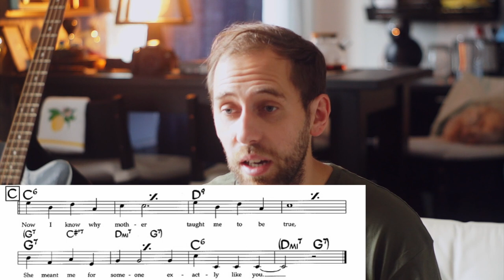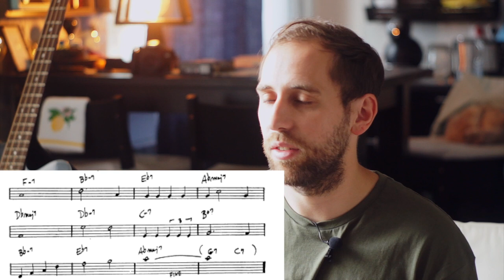ПОГОВОРИМ О ФОРМЕ "Сектор джаза", эпизод 17 (RUS, ENG subs)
Какая бывает форма в джазовых стандартах?
Какую домашнюю работу должен провести аранжировщик перед записью на студии?
Поговорим обо всем этом и о том, что будет на моём канале в ближайшее время.

00:00 Вступление
00:22 Информация о стриме, который состоится 18-го августа!
02:30 Как аранжировщик/композитор должен готовиться к студийной работе?
05:06 Форма A1 A2
06:46 Форма AABA
08:24 Нестандартные варианты формы AABA
09:47 Многочастные формы
10:24 Рубрика "Лайфхак для аранжировщика"
11:34 Завершение